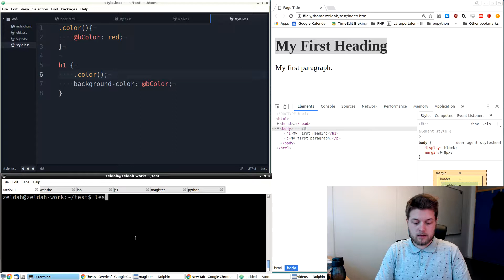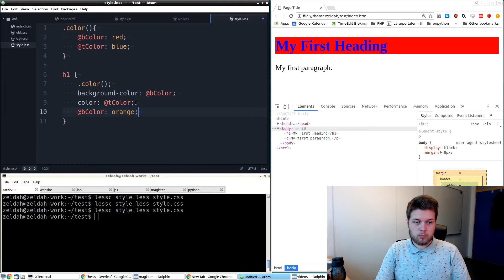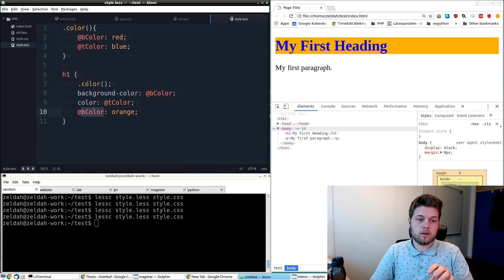Mixins: Returnera variabler